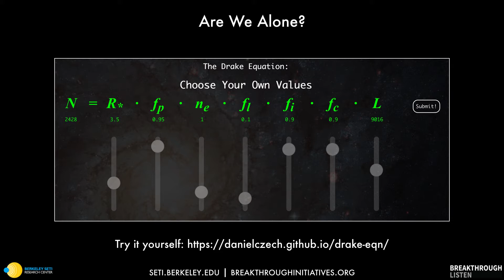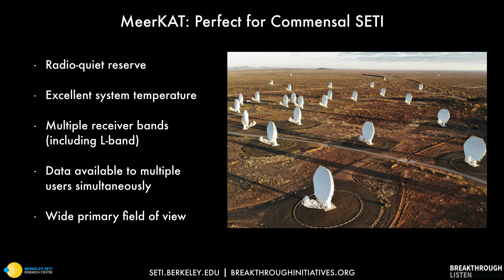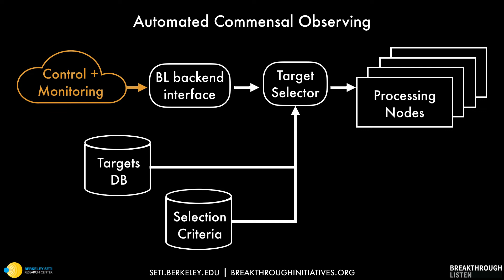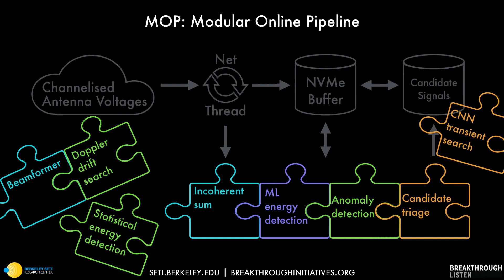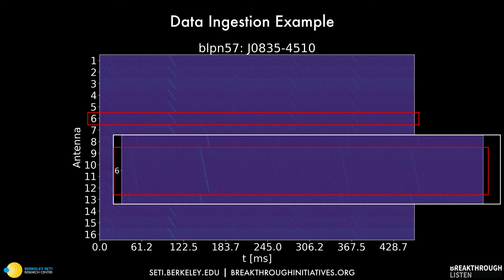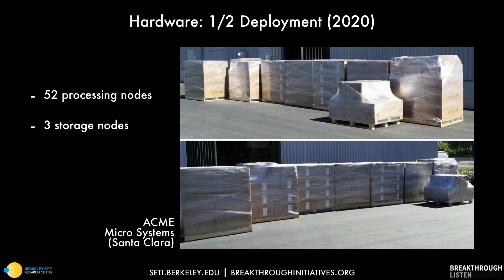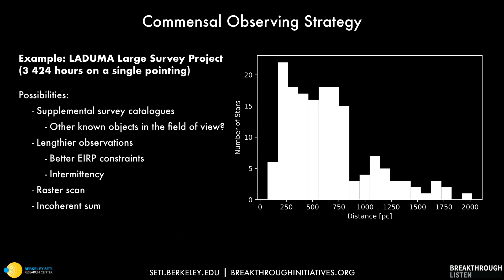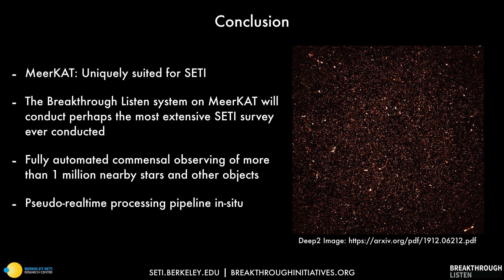The Search for Extraterrestrial Intelligence with MeerKAT and Breakthrough Listen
An introduction to the search for extraterrestrial intelligence (SETI) with MeerKAT and Breakthrough Listen. Breakthrough Listen's exciting commensal SETI survey with MeerKAT is discussed, alongside MeerKAT's unique capabilities for SETI.